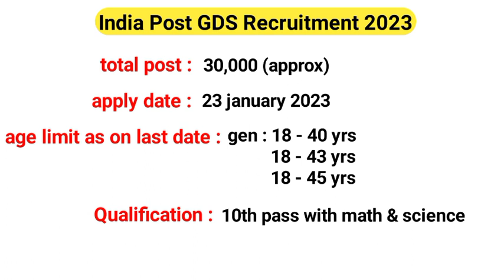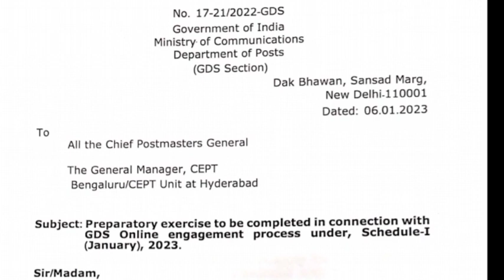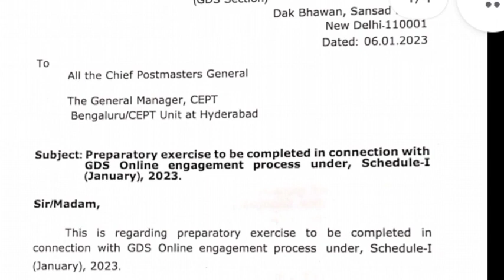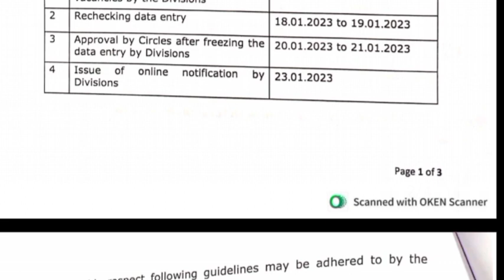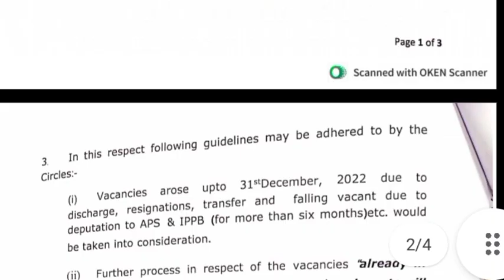West bengal Post Office GDS Notification 2023/India post GDS new vacancy /GDS Recruitment 2023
🛑your queries 👇
indian post recruitment
indian post recruitment 2023
indian post recruitment gds new vacancy
gramin dak sebok recruitment
indian post gds recruitment 2023
indian post office recruitment
indian gds recruitment 2023
post office gds recruitment 2023
gramin dak sebok recruitment 2023
gds new Upcoming vacancy details
indian post gds recruitment
indian post gds official notification
gds official notification
gds new official notification update
Gds new official recruitment
indian gds post office recruitment 2023
gds new Upcoming vacancy 2023
new gds post office recruitment
indian post office recruitment 2023
indian post gramin dak sebok recruitment